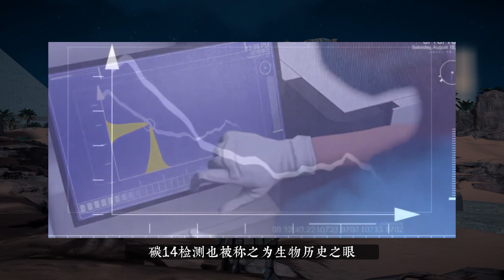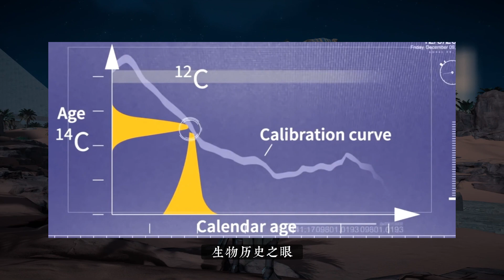獅身人面目睹了上古人類清洗現場，原型並非斯芬克斯而是冥界神靈阿努比斯